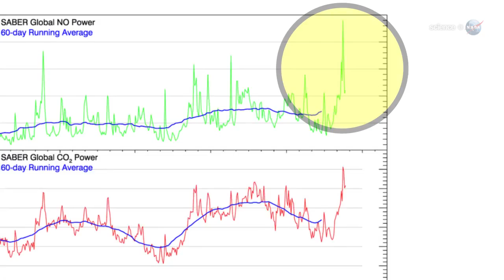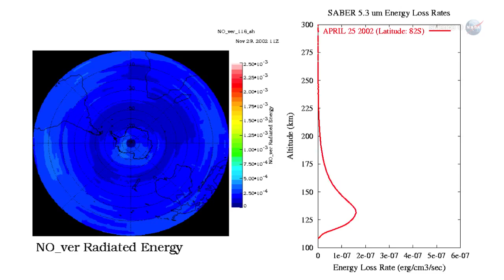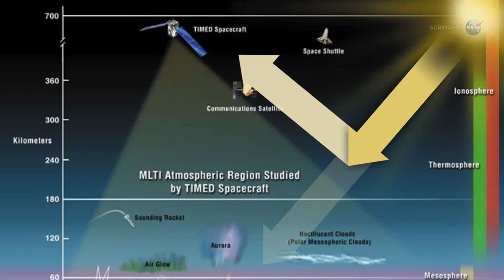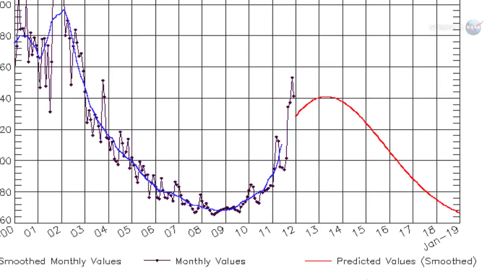Solar Storm's Energy Could Have Powered NYC For Two Years | Video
Super-heated particles from the March 8th-10th solar storm produced an estimate 26 billion kilowatt-hours of energy. An X-class solar flare caused the Earth-directed solar storm.